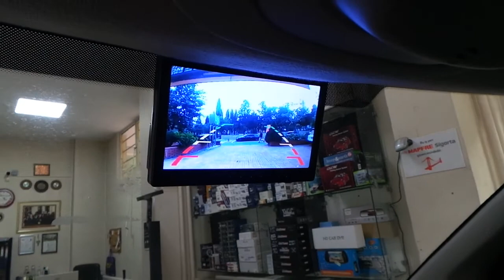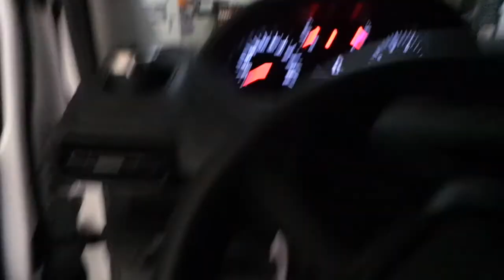7 inç monitör geri görüş kamera montajı uygulaması Peugeot partner